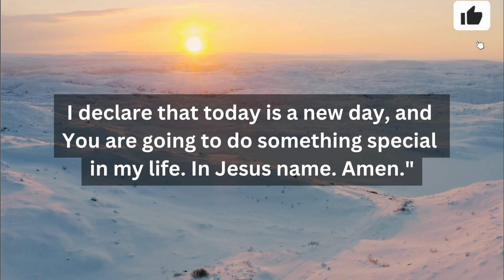Lord God, Let my future be secured in You. Let your grace rain on my family...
Topics Covered:

This Video Includes All These Searches:👇
gods message
god say
god
god said
bible quotes
prophetic word
god showed me
god’s say
prayer
angle message
god told me
god’s message
jesus
god's message
god helps
prophetic word
gods message
god say
god
god said
god said it i believe
bible quotes
prophetic word
god showed me
god’s say
prayer
angle message
god told me
god’s message
jesus
god's message
god helps
Angelic announcement
today affirmation
affirmation
i am
daily affirmations
morning affirmations
affirmations for success
positive affirmations
affirmations for wealth
money affirmations
11:11 urgent message from god
abundance mentality
universal laws